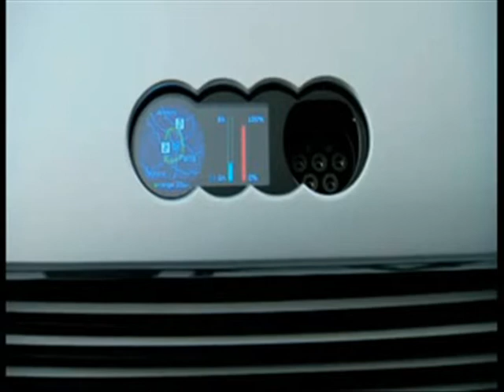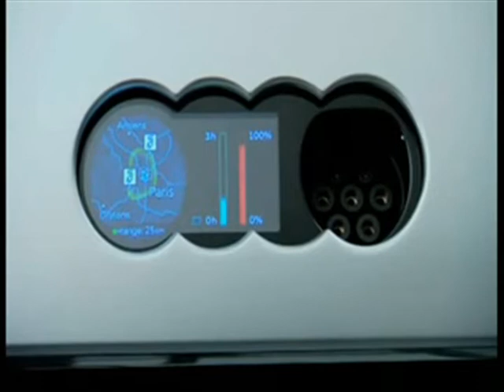Audi e-tron Spyder Concept